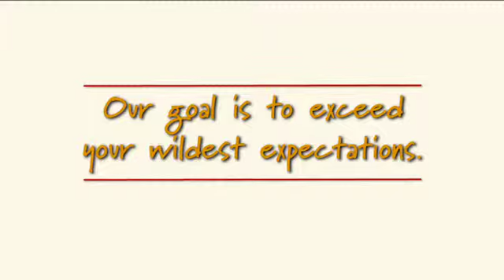RV Buying Power Testimonial at Lazydays The RV Authority in Tampa Florida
Lazydays RV is the largest RV Dealer in the world! and view our entire inventory, more RVs, Motorhomes, Class A B & C , Fifth wheels, Toy Haulers, Travel trailers, Campers, all types of accessories and RV amenities. Over 137 Service Bays to provide the best RV service, maintenance, RV repairs and also custom body work. View our entire inventory of over 1500 RVs RVShop/SearchResults. For Service of your Motorhome, Camper, Fifthwheel, RV go We also enjoy having you visit with us at our luxurious RV Campground in Tampa Florida and you can find out more about our RV Campgrounds